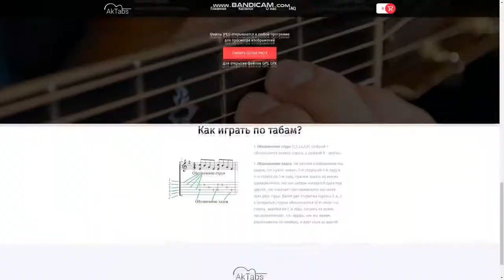Toss a coin to your witcher ON GUITAR Fingerstyle +TABS